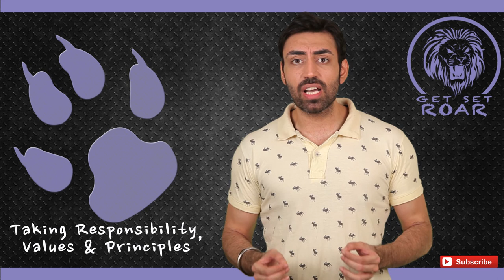Responsibility, Values & Principles | Get Set Roar S1 E6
Taking Responsibility, Values & Principles, is Get Set Roar's 6th episode which focuses on being responsible for every situation and aspect of your life and why is it important to have your Individual Set of Values And Principles.

Raaj explains the power of Human Spirit and How you can change any thing in your life by taking responsibility. Everybody should have their own values and principles according to their own conscious.

So Watch And GET SET ROAR...!!

Credits:

Get Set Roar..!!

Video Cinematography and Production.

Editing:
Aniket Akre

All Copyrights of Logo, Name, Concept, Music, And Content Are with Get Set Roar.